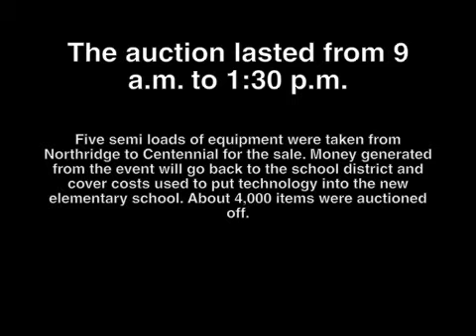6-19-10 Nridge/Centennial school auction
On Saturday, June 19, 2010, items from Northridge and Centennial Elementary Schools in Wapakoneta were auctioned off. Both have recently closed for good and have been replaced by the new Wapakoneta Elementary School, which will absorb both schools. Over 4,000 items were sold during the four-plus hour event.